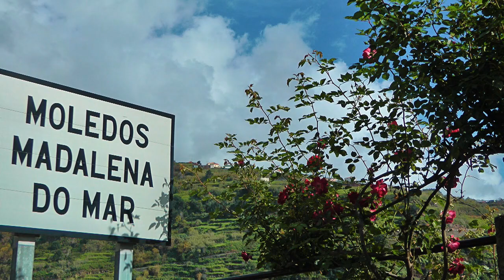PORTUGAL Madalena do Mar, Madeira (25 January 2016)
I have re-edited the video recordings we made during our visit to Madeira in 2016. Join us on our trips day by day.
From our hotel in Paul da Mar we drove to Madalena do Mar along the beautiful southeast coast.
Madeira  is one of the two autonomous regions of Portugal, the other being the Azores. It is an archipelago situated in the North Atlantic Ocean, in a region known as Macaronesia, just under 400 kilometres to the north of the Canary Islands and 520 kilometres  west of Morocco. Madeira is geologically located on the African Tectonic Plate, though the archipelago is culturally, economically and politically European. Its total population was estimated in 2021 at 251,060. The capital of Madeira is Funchal, which is located on the main island's south coast.
The archipelago includes the islands of Madeira, Porto Santo, and the Desertas. The autonomous region is an integral part of the European Union as an outermost region. Madeira generally has a very mild and moderate subtropical climate with mediterranean summer droughts and winter rain.
Madeira, originally uninhabited, was claimed by Portuguese sailors in the service of Prince Henry the Navigator in 1419 and settled after 1420. The archipelago is considered to be the first territorial discovery of the exploratory period of the Age of Discovery.
As of 2017, it was a popular year-round resort, being visited every year by about 1.4 million tourists, almost six times its population. The region is noted for its Madeira wine, gastronomy, historical and cultural value, flora and fauna, landscapes (laurel forest) that are classified as a UNESCO World Heritage Site, and embroidery artisans. The main harbour in Funchal has long been the leading Portuguese port in cruise liner dockings, receiving more than half a million tourists through its main port in 2017, being an important stopover for commercial and trans-Atlantic passenger cruises between Europe, the Caribbean and North Africa.